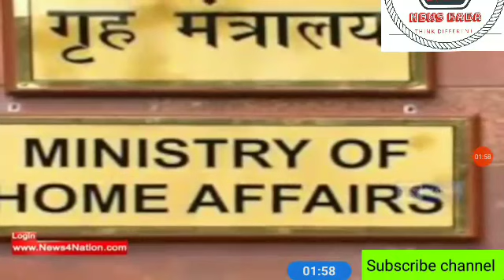CCSU Exam नही होगें // स्कूल-कॉलेज कब खुलेंगे // 31 अगस्त तक कॉलेज बन्द // अब परीक्षा हुई स्थगित //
LU
MJPRU
MJPRU
MJPRU
CCS
MJPRU
Mjpru
DU
VBSPUUniversity, Gorakhpur-273 009. Dr Ram Manohar Lohia Awadh University, Faizabad-224 001. Dr. Ram Manohar Lohiya National Law University, Sector -D-1, L.D.'A', Kanpur Road Scheme, Lucknow. Dr. Shukantla Mishra Uttar Pradesh Viklang Vishwavidyalaya, Lucknow, Uttar Pradesh Dr. B.R#NewsBABA. Ambedkar University, Agra-282 004. Gautam Buddha University, Greater Noida, District-Gautam Budh Nagar, Uttar Pradesh - 201 308 King Georges Medical University, Lucknow-226 003. Lucknow University, Lucknow-226 007. M.J.P. Rohilkhand University, Bareilly-243 006. Mahatma Gandhi Kashi Vidyapeeth, Varanasi-221 002. Narendra Deo University of Agriculture & Technology, Faizabad-224 229. Sampurnanand Sanskrit Vishwavidyalaya, Varanasi-221 002. Sardar Vallabh Bhai Patel University of Agriculture & Technology, Meerut-250 110 (U.P) U.P. King George's University of Dental Science, Lucknow-226 003(U.P). Rajarshi Tandon Open University, 17, Maharshi Dayanand Marg, (Thornhill Road), Allahabad-211 001 (U.P) Uttar Pradesh Technical University, Sitapur Road, Lucknow226 021 Veer Bahadur Singh Purvanchal University, Mjpru exam news 2020 Mjpru cancel exam news 2020 Mjpru paper news Mjpru exam 2020 Mjpru cancel exam 2020 Ccs university Ccs exam cancel news Ccs uni exam notice Ccs uni latest news Ccs uni latest news 2020 Kanpur uni Kanpur exam notice Kabpur uni exam news Awadh uni exam notice Awadh uni exam news Zhasi uni exam notice University#NewsBABA exam notice University latest news 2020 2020 news NewsBABA Aligarh Muslim UniversitAligarh, U.P.-202 002 Babasaheb Bhimrao Ambedkar University, Vidya Vihar, Rae Bareily Road, Lucknow, U.P. - 226 025 Banaras Hindu University, Varanasi, U.P. 221 005 NewsBABA University of Allahabad, 0aftercoronavirus#NewsBABA . Ba bsc bcom ka time table kab ayega. Ba bsc b 2020. CSJMU bcom 3rd year time table 2020 ...Kanpur university time table 2020..rmlau time table 2020...rmlau ba bsc bcom 2020...awadh university time table / date sheet 2020..Kanpur university timetable / date sheet 2020 agra university result 2020...ddu time tabl